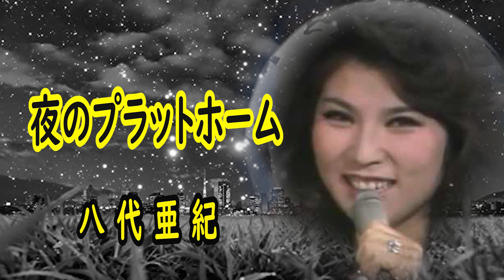夜のプラットホーム 宴 八代亜紀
夜のプラットホーム　宴（元唄二葉あき子）　八代亜紀